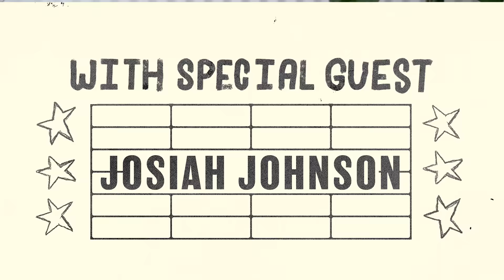Josiah Johnson Chops It Up On NBA Twitter, His Pops, and Cancel Culture | IMAN AMONGST MEN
Did somebody say Twitter fingers? On this episode, NBA Meme King Josiah Johnson drops in to discuss his rise to social media fame, creating his own legacy outside of his dad's shadow, and keeps it real on working with Colin Kaepernick. Plus, Josiah fills us in on the ONE tweet he regrets. Keep it locked to ImanAmongstMen.

(0:00) - Intro
(2:09) - Josiah on Having Opinions On The NBA
(3:08) - Defining The Grind
(5:06) - Josiah on Becoming King of NBA Twitter
(13:04) - Josiah on Growing Up In His Dad's Shadow
(27:20) - Josiah on Being A One Man Band
(36:24) - Josiah on The One Tweet He Regrets
(38:48) - Iman on Cancel Culture
(41:27) - Hating and Social Media Trolls
(44:00) - Josiah on working on the Kap Netflix Series
(54:31) - End goal /Josiah creating a network
(1:01:50) -  What is Josiah Improving on
(1:04:35) - Iman on Having A Routine
(1:08:14) -  Fan Question